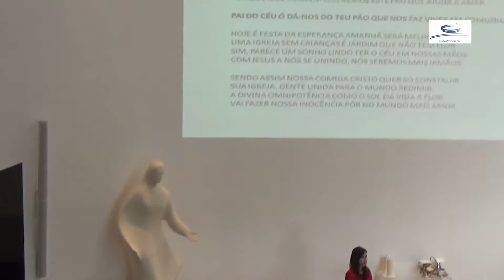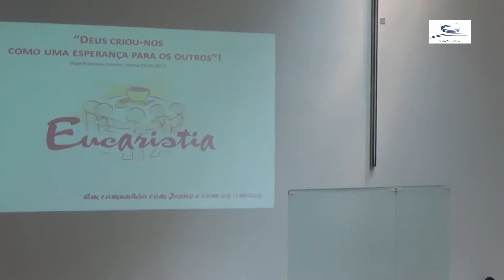Primeira Comunhão - Viso em Viseu - Maio 2017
Primeira Comunhão na Paroquia do Viso em Viseu - Maio 2017